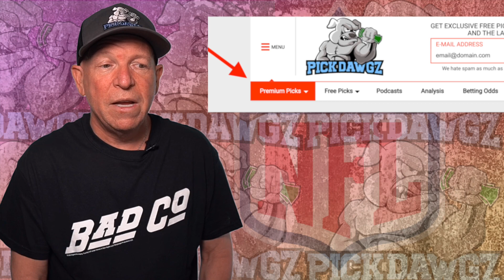New York Giants vs Philadelphia Eagles 11/28/21 NFL Pick and Prediction NFL Week 12 Picks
The Philadelphia Eagles visit the New York Giants in Week 12 of Sunday Football action.